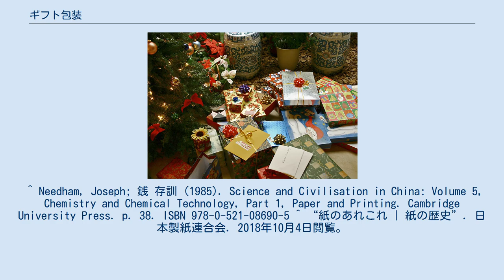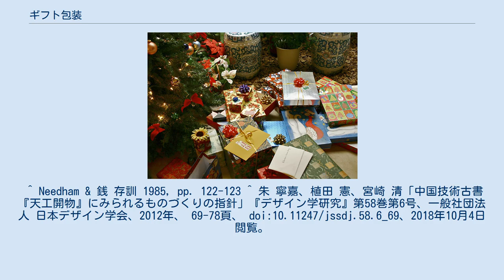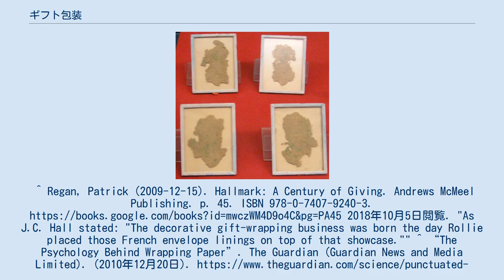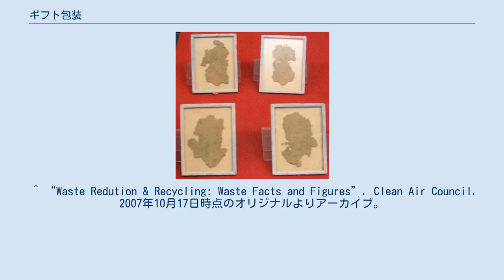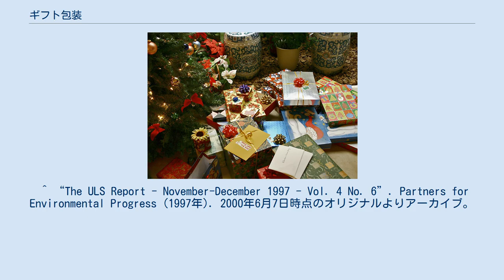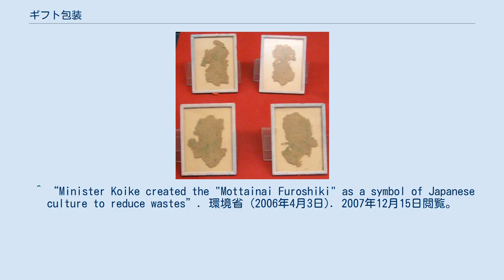ギフト包装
風呂敷に包まれた贈り物 ギフト包装は、何かを贈る際にそれを包むことである。
包装紙はギフト包装に用いられる紙である。
また、贈り物を包むのではなく、代わりに化粧箱やギフトバッグを用いることもできる。
包装した贈り物や箱に入れた贈り物はリボンで閉じられ、装飾としてリボンが結ばれることもある。
 麻からつくられた包装紙、紀元前100年ごろ、中国 紀元前2世紀ごろには、古代中国で紙が発明された。
南宋王朝では、金銭は紙包という封筒の一種に入れられた。
金銭はこのようにして王朝から政府の役人へと配布された。
中国の『天工開物』という文献によると、包装紙は粗く、藁と竹繊維からつくられていた。
 ホールマーク・カーズの創立者であるホール兄弟（ローリー・ホール、ジョイス・ホール）がギフト包装を考え出したわけではないが、ギフト包装に革新をもたらし、現在の形にした。
20世紀において、贈り物を包む際に飾り付けることが一般的になったのにはホール兄弟が関わっており、ジョイス・ホールは、「ローリーがフランス製の封筒用の裏紙を陳列ケースの上の部分に貼り付けたことが、贈り物の包装に装飾をするビジネスの始まりであった。」と述べている。
 贈り物に従来通りの包装がなされているほうが、受け取った人は好意的に思うことが分かっている。
 アメリカでは、祝日に発生するごみは年間で500万トンにおよび、400万トンは包装紙とレジ袋である。
ごみを減らすためにグリーン・ギフティングの一環として、包装紙を再利用できるように丁寧に贈り物を開けたり、また繰り返し使えるようにバッグを代わりに使う場合がある。
その他にも、包装紙の代わりとして古新聞を使うこともある。
 クリスマスツリーの下に置かれた贈り物 アメリカにおいて、現在の柄付きの包装紙が市場に登場したのは1917年のことであり、そこにはホールマーク・カーズの創立者であるホール兄弟が関係している。
その時、ミズーリ州カンザスシティにあったホール兄弟が経営する文房具店において、従来包装紙として使われていた単色の白、赤、緑の薄葉紙が売り切れてしまい、代わりにフランスから輸入した封筒用のカラフルな裏紙を売り始めた。
その後も新しいデザインを広め続け、1930年代にはリボンを付けるなどしたことで有名になり、ホールマーク・カーズはアメリカのギフト包装における大企業の1つであり続けている。
 中国では、赤は幸運を意味する。
 日本では、包装紙や化粧箱が一般的に用いられる。
しかし風呂敷もまた、特に包装紙より環境に優しいということで注目を集めている。
 韓国では、贈り物を包むのにポジャギ（物を包むために用いられる韓国の伝統的な布）が用いられることがある。
イェダンポは婚礼用のポジャギであり、新婦から新郎への引出物を包むのに用いられる。
 ^ Needham, Joseph; 銭 存訓 (1985). Science and Civilisation in China: Volume 5, Chemistry and Chemical Technology, Part 1, Paper and Printing. Cambridge University Press. p. 38. ISBN 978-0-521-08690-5 ^ “紙のあれこれ | 紙の歴史”. 日本製紙連合会. 2018年10月4日閲覧。
 ^ 銭 存訓『中国の紙と印刷の文化史』久米 康生訳、財団法人 法政大学出版局、2007年3月9日、45頁。
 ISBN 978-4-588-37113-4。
2018年10月25日閲覧。
 ^ Needham & 銭 存訓 1985, pp. 122-123 ^ 朱 寧嘉、植田 憲、宮崎 清「中国技術古書『天工開物』にみられるものづくりの指針」『デザイン学研究』第58巻第6号、一般社団法人 日本デザイン学会、2012年、 69-78頁、 doi:10.11247/jssdj.58.6_69、2018年10月4日閲覧。
^ Regan, Patrick (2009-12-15). Hallmark: A Century of Giving. Andrews McMeel Publishing. p. 45. ISBN 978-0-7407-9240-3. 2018年10月5日閲覧.